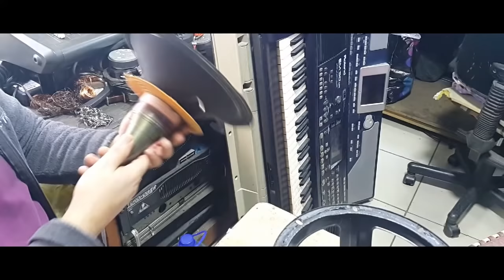Patlamayan hoparlör.yanmayan kabin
Patlamayan hoporlor spekars rcf